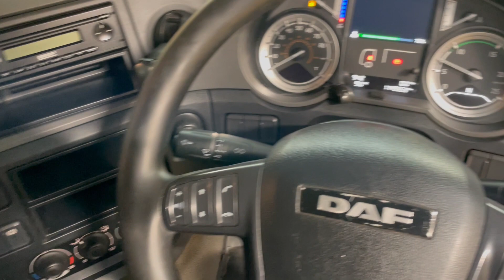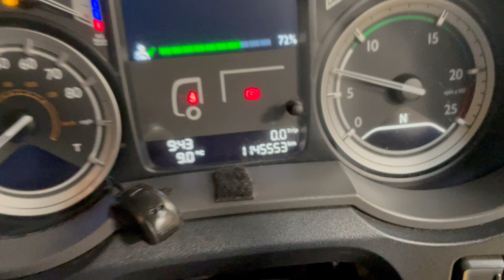New In Stocklist For Sale: DAF XF106 FTG SPACE CAB *EURO 6* 6X2 TRACTOR UNIT – 2015 – AX15 SMO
DAF XF New Generation High Roof Twin Sleeper Cab
12 Speed Semi Automatic Gearbox
Air Suspended Midlift / Steering Axle
External Sunvisor
Electric Sunroof
12v & 24v Auxiliary Power Sockets
Cruise Control
Plated Weight: 44,000 Kgs
Design Weight:  44,000Kgs
Mileage: 1,145,553 Kms
Tested Until End: Expired
Registration Number: AX15SMO
Spec Number: 32055